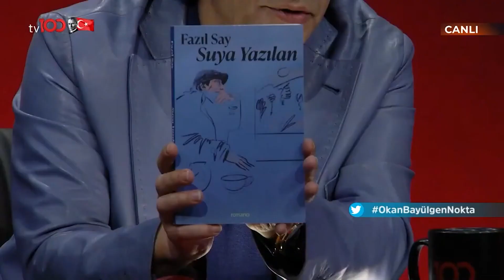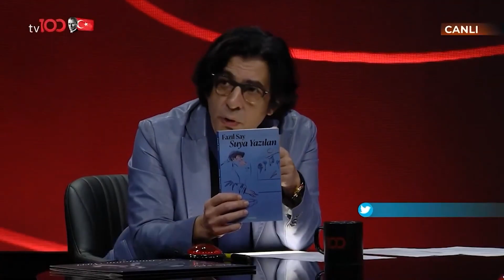Fazıl Say Müslüman Bir Ülkeden Gelmenin Avantajlarını Yaşadı Mı? | Okan Bayülgen ile Nokta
Fazıl Say, Okan Bayülgen ile Nokta programına konuk oldu.

Kablo tv: 37. kanal
Digitürk: 37. kanal
D-Smart: 37.kanal
Turkcell TV+: 37. kanal
Tivibu: 47. Kanal